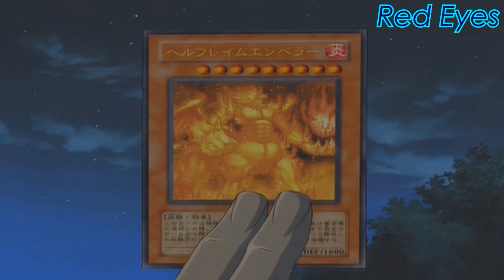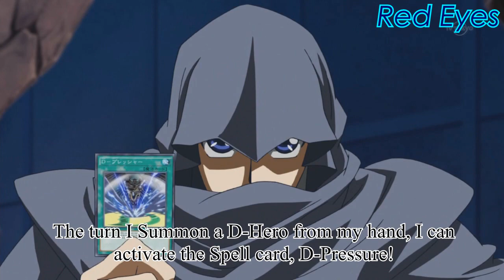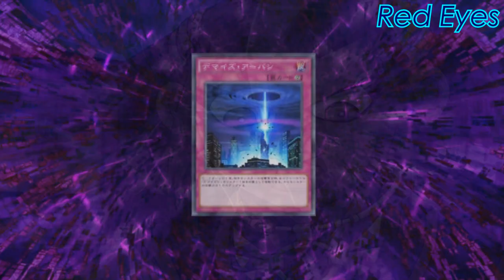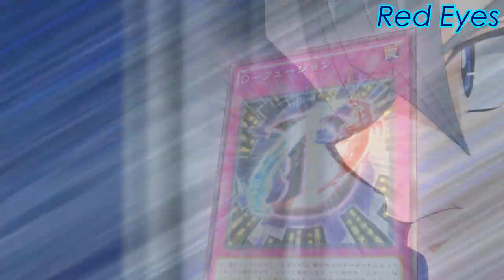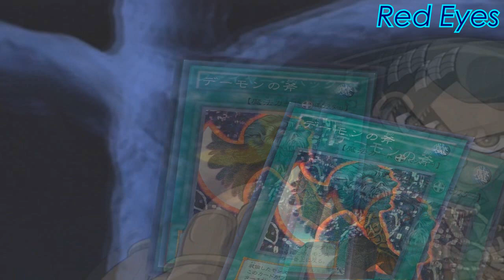Aster (Arc V) VS Axel AMV (Fantasy Duel)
Animes: Yu-gi-oh! GX & Yu-gi-oh! Arc V